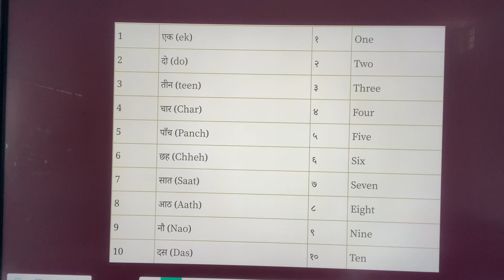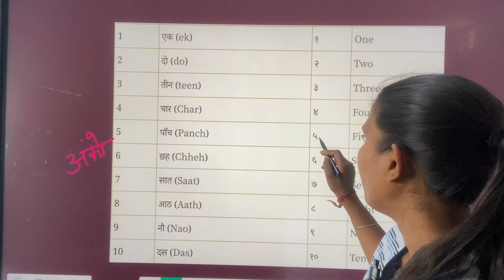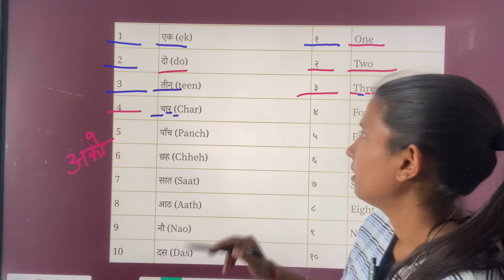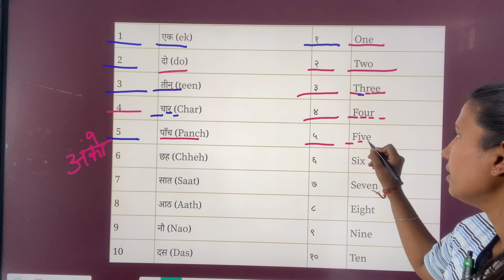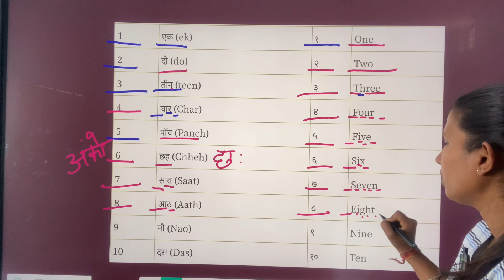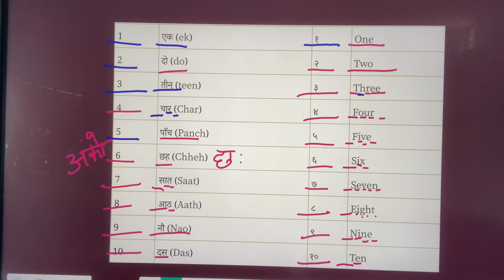Counting 1 to 10 Hindi & English with spelling ✍️